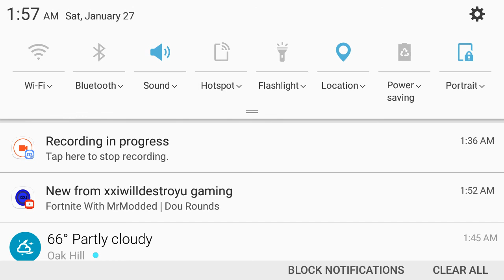Five Nights At Freddy's EP2| These Mothaf#@%as hating!